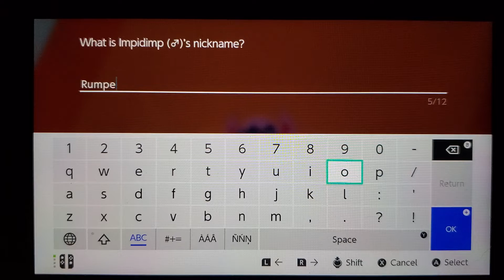Gwen Plays Pokémon Shield! Medieval Play Through: Part 7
On to Kabu's Gym!